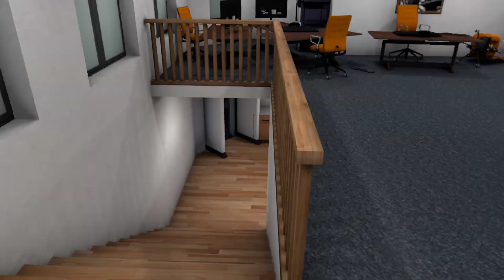ZC2 7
so i'm finally finding players to co op with. Granted i'm at a higher level, but sometimes you have to play with others